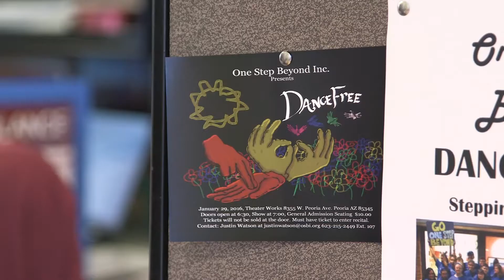One Step Beyond Dance Class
"Dance is something that gets you up and gets you going" - Kory